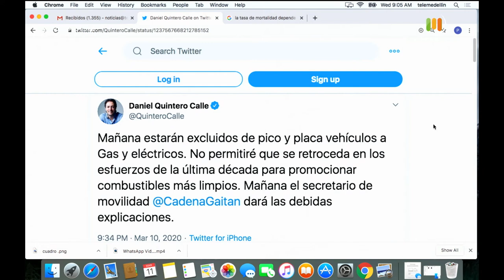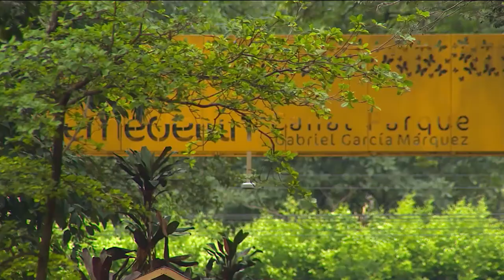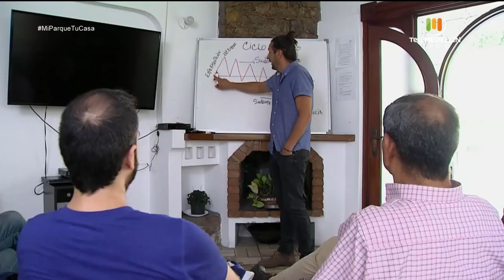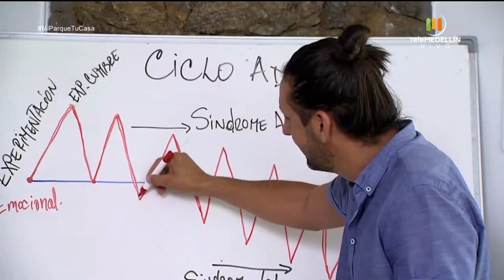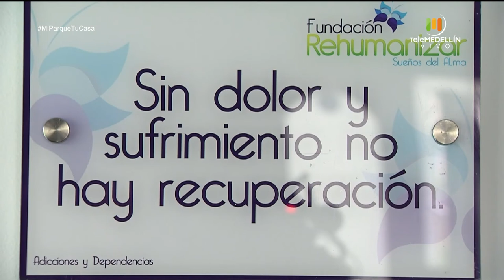Mitos y realidades del CORONAVIRUS [Mi Parque, Tu Casa] Telemedellín